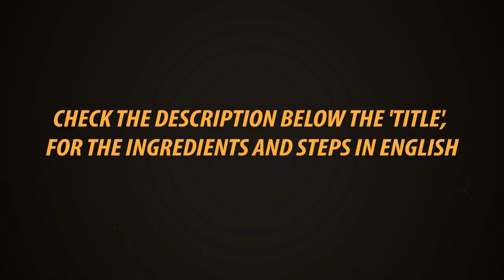Potato Capsicum Fry In Tamil | Urulai Kilangu Kudaimillakai Varuval In Tamil | Gowri Samayalarai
A spicy simple potato capsicum fry.

Ingredients

Capsicum - 1

Chilly powder - 1,1/2 tsp

Oil, salt

Steps

Peel potatoes and cut into cubes and put it in water.

Boil 2 glass of water and add the potatoes and cook for 4,5 minutes.

Stain the water. In 5 tsp of oil put cooked potatoes, chilly, turmeric, Coriander Powders, salt and mix well.  Spread it and keep in medium flame for 5, 6 minutes. Flip it in between.

Add capsicum, 1tsp of oil, garam Masala, jeera powder, mix well. Spread it and keep in medium flame for 3,4 minutes. Flip it in between. , ,,

Presto
Kitchen Towel 80 Pulls × 2 Rolls

Presto
Kitchen Towel 80 Pulls one Roll